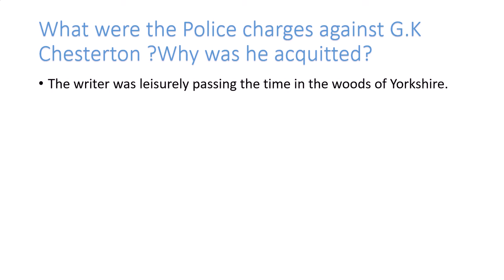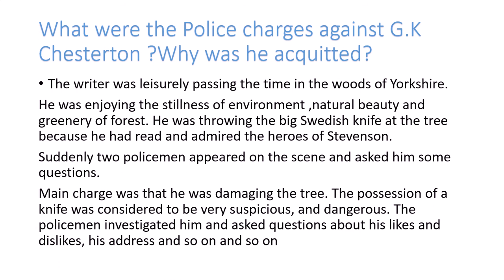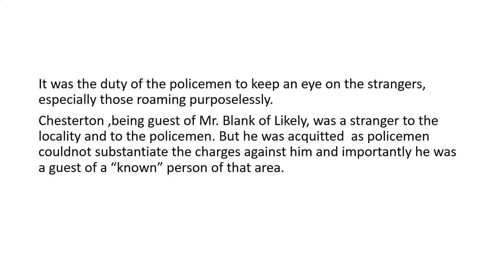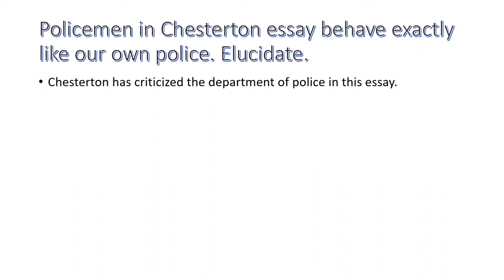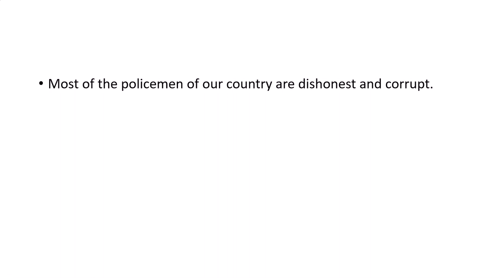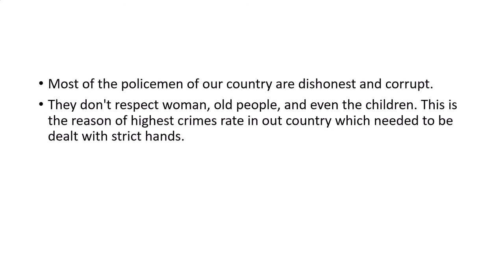From some policemen and a Moral. important question answers with urdu translation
This video contains important questions and their answers.